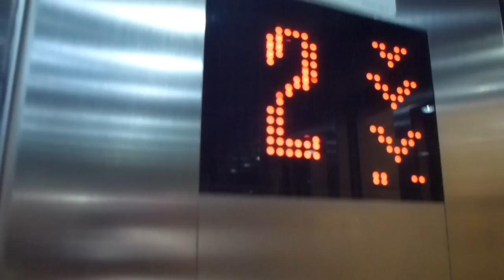KONE MonoSpace Mrl Traction elevator @ Bromma Blocks 3